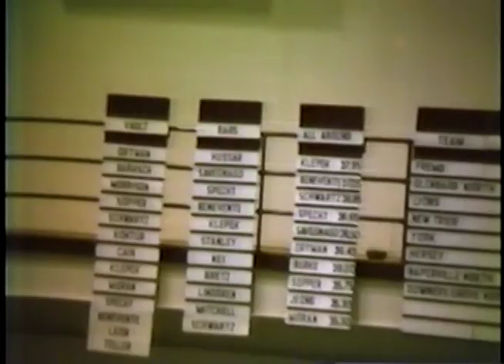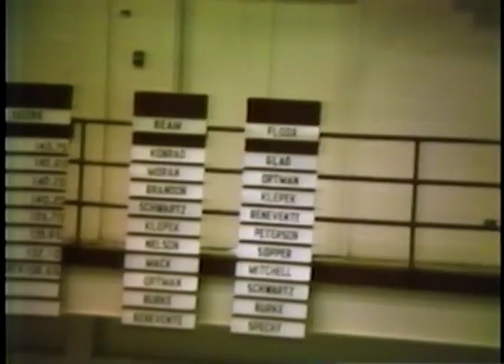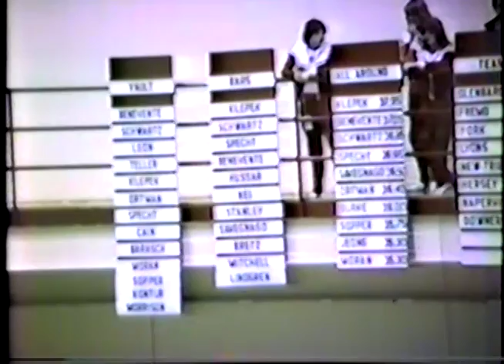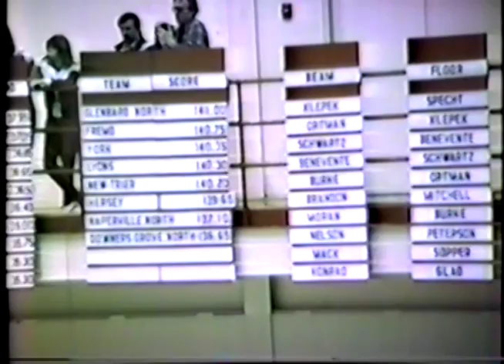1983 IHSA Girls Gymnastics State Finals